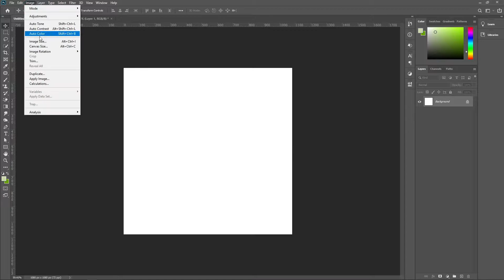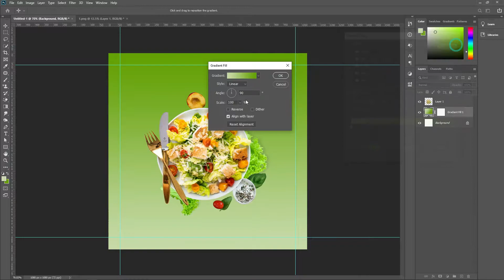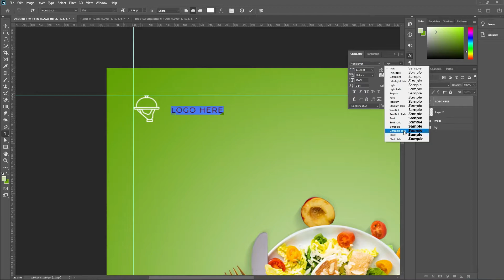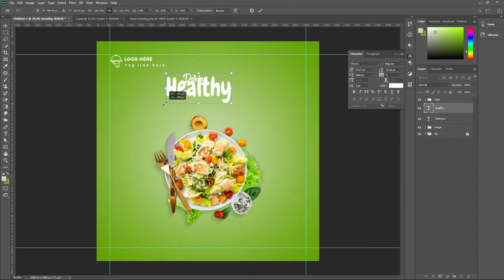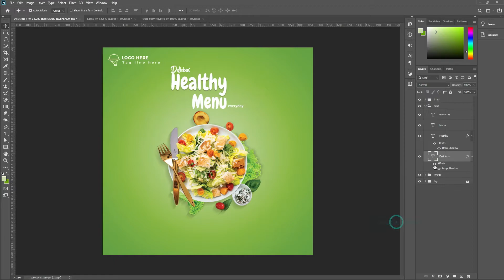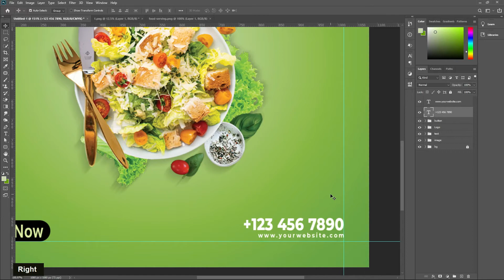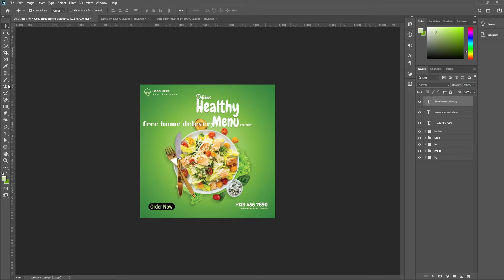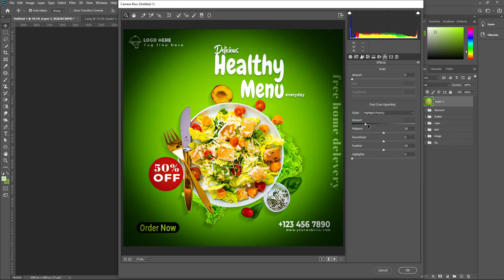How To Design Healthy Vegitables Salad Social Media Banner | Adobe Photoshop Tutorial | Design Hub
In this video, I will show you, How To Design Healthy Vegitables Salad Social Media Banner